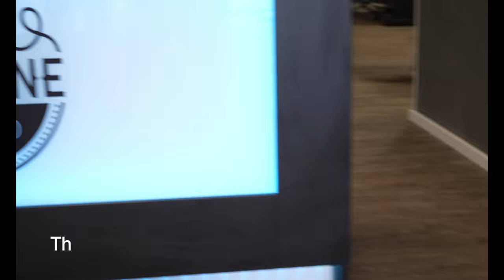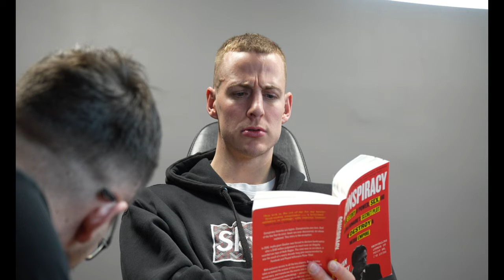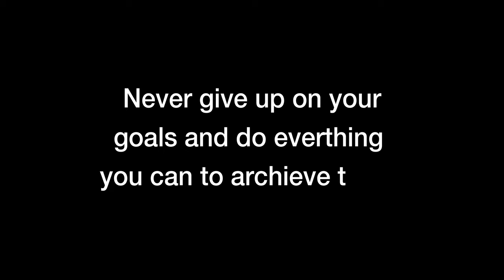The Ride: The Story of Trey Drechsel "Episode 3"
The final Episode of The Ride: The Story of Trey Drechsel
I hope you enjoyed watching another Story be told. With raw emotions and insights this episode is packed with everything that make overseas pros different from regular athletes!